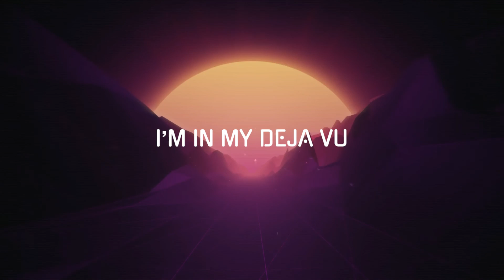Dreamcatcher - Deja Vu || Cover by JerFloW